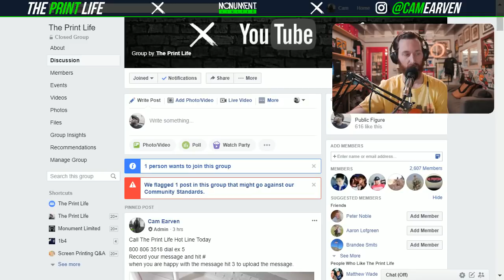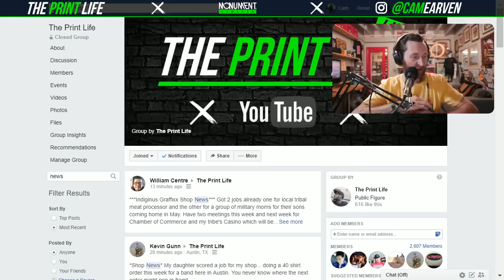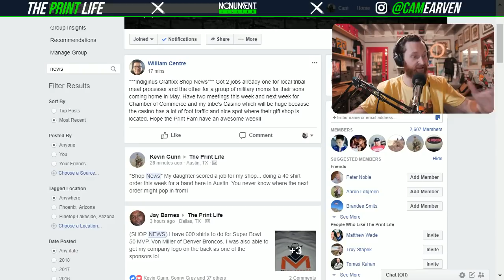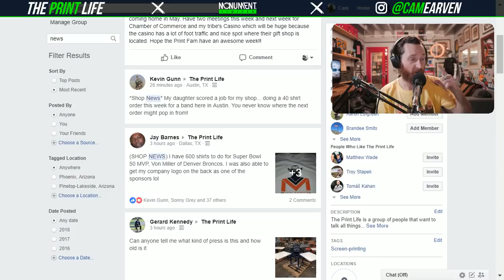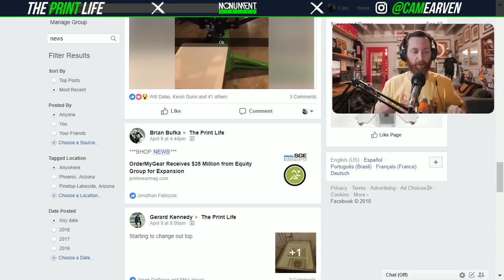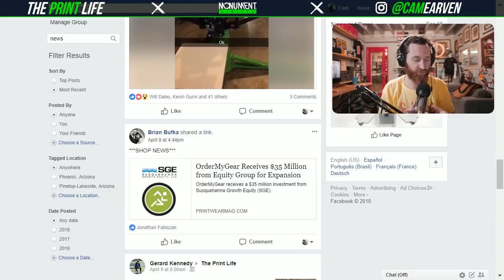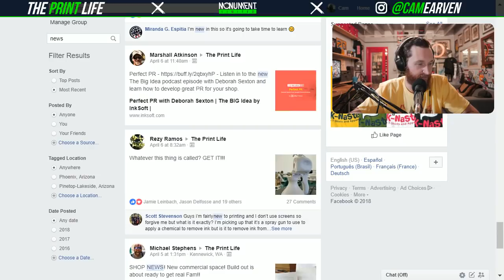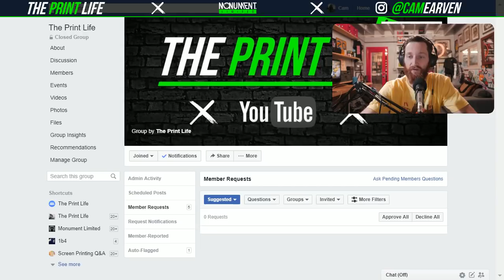Screen Printing Podcast | Staying Motivated in your Screen Printing Business.